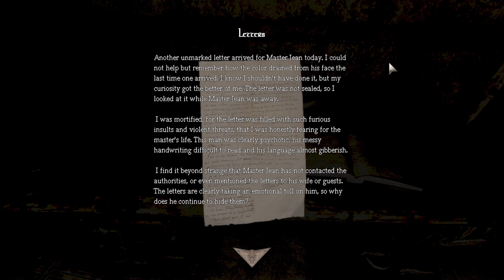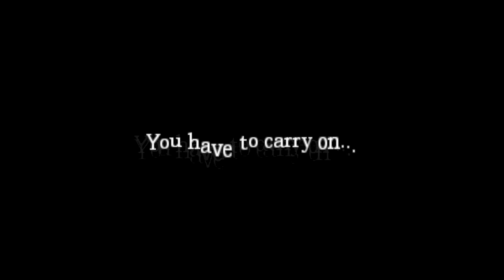Amnesia Custom Stories A Coward's Debt Part 1 Very Mysterious Story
in this video I play a Amnesia custom story called A Coward's Debt made by Damascus so far I'm really enjoying this custom Story the level design is very beautiful the mansion looks beautiful and the story is very interesting we are playing a guy that has a very interesting history that is kind of corrupt but also a little sad too well very sad actually but also very mysterious and we still don't know very much we just know the something bad happened anyways I cannot wait to play more of this custom story it is very well done the level design is easy to understand even though it doesn't look easy but I'm so far having not that much trouble in the level what I mean by that it is not easy to get lost at least for me but I have a weird mind with getting around areas but I cannot wait to play more of this I'm really enjoying this and I cannot wait to play more that's all I can say anyways I hope you guys enjoyed today's video thank you so much for watching sorry if this video was short but I hope you guys had fun either way and have a great weekend and thank you so much for watching and have a nice and awesome day :-)

this video was uploaded on February 25 of 2023